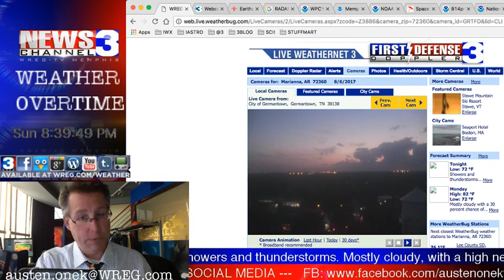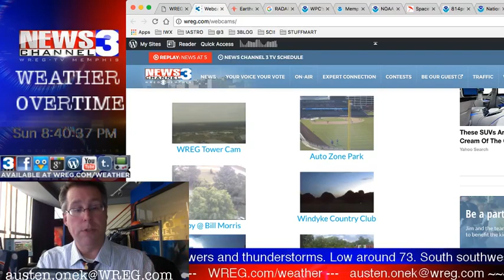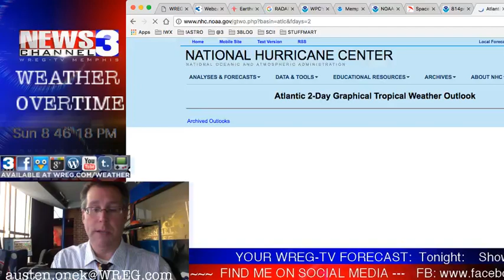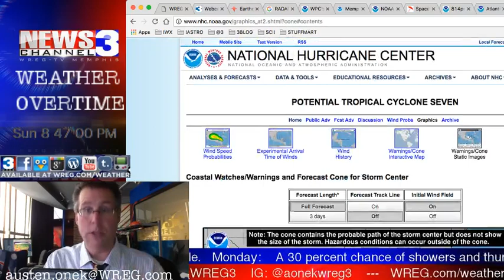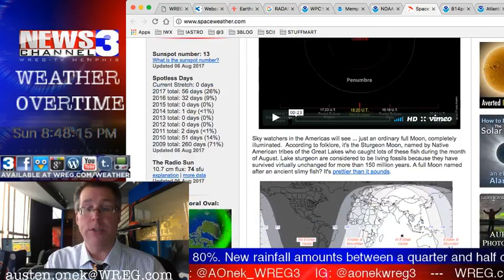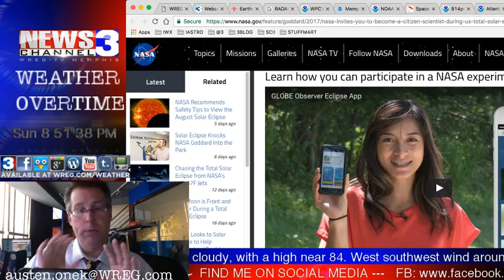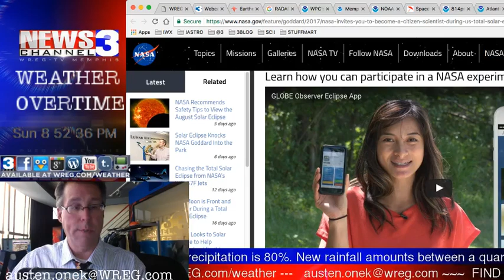WREG-TV Weather Overtime for SUNDAY PM 8.6.17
WREG Meteorologist Austen Onek takes an in-depth look at the forecast for the upcoming First Day of School, the rest of the work/school week and a look at the suddenly-very-active tropics with our next possible tropical storm on the way.